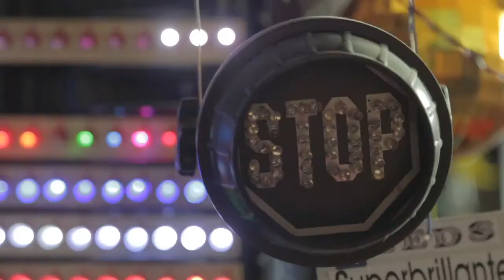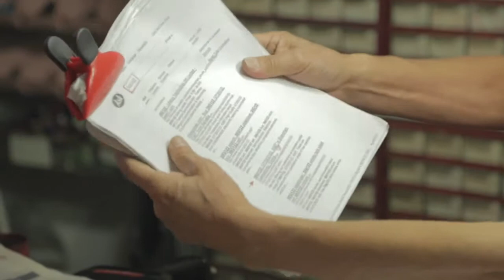HacedoresCDMX: Edmundo Sulca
HacedoresCDMX: Ciudad de Hacedores es la feria de hacedores de la Ciudad de México, un espacio para explorar y detonar el potencial creativo y productivo de los hacedores mexicanos, así como acercar a los ciudadanos al movimiento maker. HacedoresCDMX celebra y promueve el ingenio urbano del aficionado y la filosofía “hazlo tú mismo”, la producción manual, la fabricación y la manipulación lúdica de la tecnología.